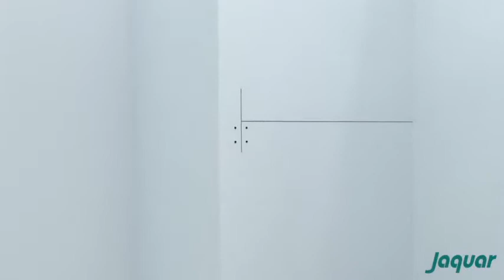Shower screen Installation